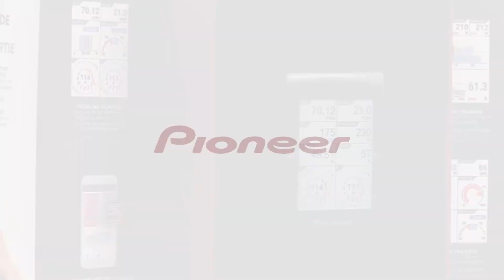Overview of the Pioneer SGX-CA600 GPS Computer with Nathan O'Neill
Pioneer SGX-CA600 GPS Computer:
The complete tool for any and every cyclist, this feature rich, GPS computer does it all: intuitive GPS navigation, power and pedaling metrics, smartphone app, Strava Live Segments, and connection to all of the popular ride share apps
Map location tracking, turn-by-turn messaging, highlighted route navigation, cue sheet directions, corner scaling, with route downloading from Strava Routes and Rides. Plan adventures with course profiles, off-course alerts, and points of interest
Power data, combined with a Pioneer power meter, provides real time power and pedaling metrics, stroke by stroke. Technique and efficiency can be improved on the fly
Bike fitting tool that can identify bike fit and power loss issues in real time. Corrections can be made and fit can be optimized. Every revolution is a revelation
Simple set-up and configuration with Pioneer's Cyclo-Sphere Control smartphone app
Superior connectivity via Bluetooth, ANT+, ANT+ FE-C, and Wifi. Connects to smartphones and Pioneer's Cyclo-Sphere Control app. Opt to receive calls, texts, and email notifications. Direct connection to smart trainers, Strava, Training Peaks, Shimano Di2, SRAM e-TAP, and many more. See Pioneer's website for a full compatibility list
Utilize Pioneer's Cyclo-Sphere Control app post ride tool to examine and analyze every aspect of a workout. Track progress, plateaus, and fatigue
Individualize internal training with three options for building and completing intervals. Pioneer Training Assist, Training Peaks, and a manual setup option. Conduct customized intervals and FTP tests. Utilize power targets, escalation and achievement alerts to maximize output
2.2" screen size with 6 control buttons: scroll, enter, left, right, lap, menu, start, stop, zoom, and save
Graphic displays: pedaling charts, vector and torque, gear, training, TSS, MMP, power intensity, level and balance, course and course preview, live partner, and cue sheet
Sensors include: WiFi, GPS (GLONASS, SBASS, WAAS, A-GPS), Bluetooth, ANT+, Thermometer, Altimeter, Barometric Pressure
Battery: rechargeable Lithium-Ion with 1.5 hour fast charge and normal charge at 5 hours
Handlebar mount, USB cable, and warranty card included

Ask your local bike shop to order from BTI!